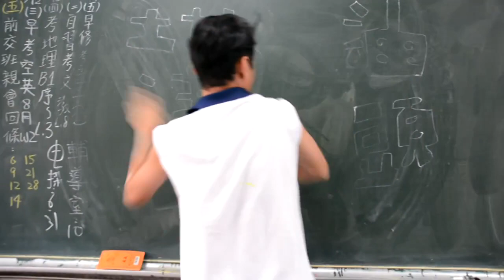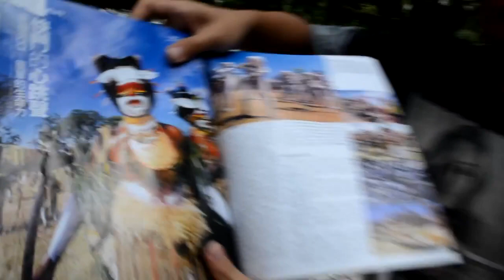臺中二中電視採訪社17th 幹介片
臺中二中電視採訪社17th